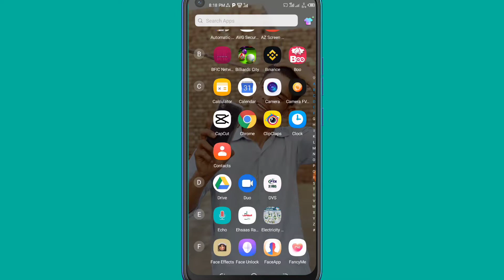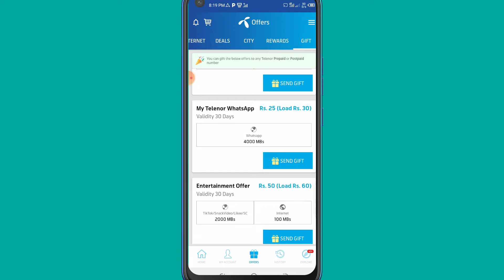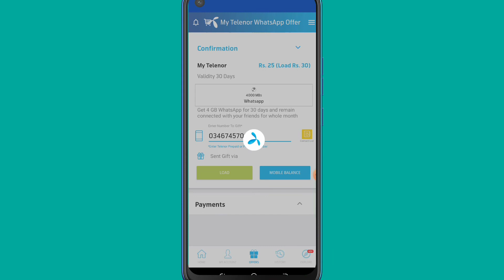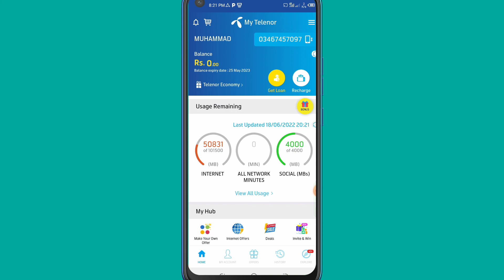telenor monthly WhatsApp package 2022?Telenor whatsapp package?telenor whatsapp package monthly2022